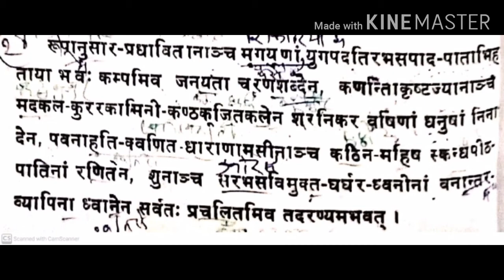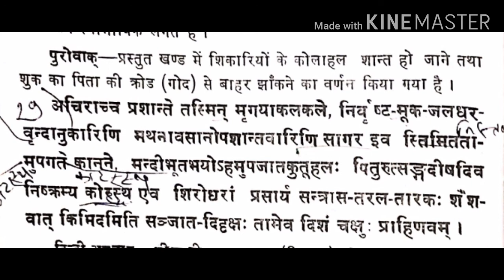M.A. Final Paper III शबर मृगया वर्णन 3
By - Dr. Saroj Mehta
( Associate Professor )
S.M.M. Govt .Girls College ,Bhilwara,Rajasthan
Sanskrit M.A Final Paper III
Kadambdri Kathamukham :
शबर मृगया वर्णन